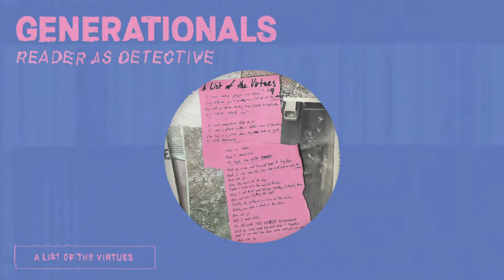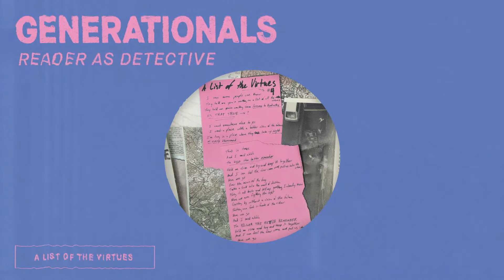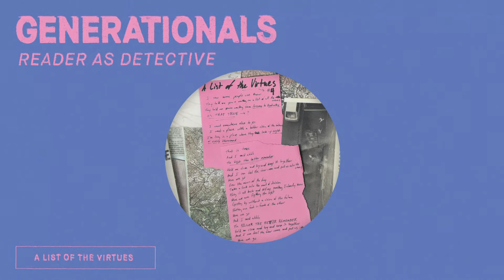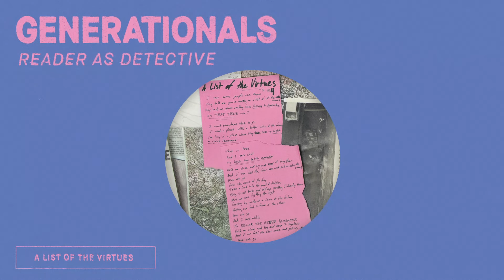Generationals - A List of the Virtues [OFFICIAL AUDIO]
"A List of the Virtues" is taken from Generationals' new album, Reader As Detective, out July 19, 2019.